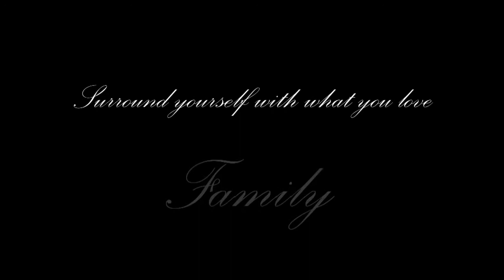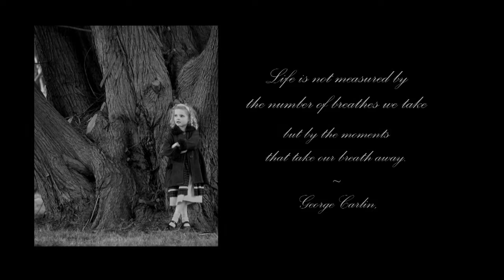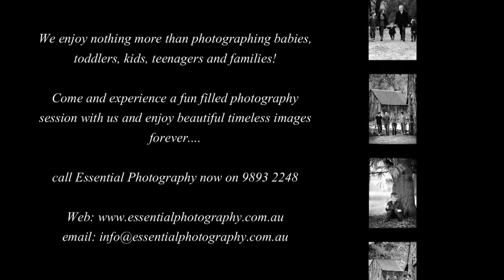Family and friends - Outdoor photography sessions by Essential Photography Melbourne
Essential Photography are experts in creating amazing outdoor photos of you and your family. We use the beauty of natural lighting to create these timeless memories.